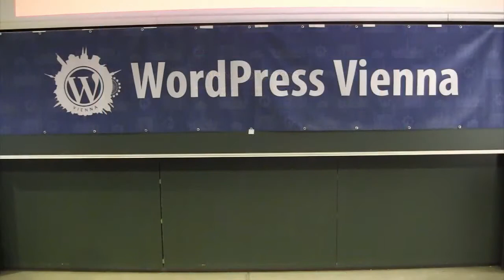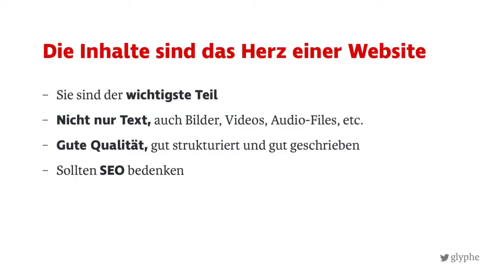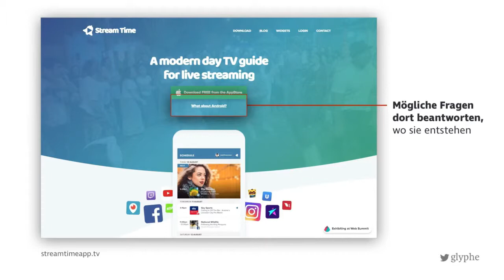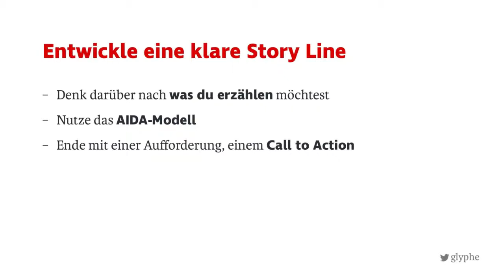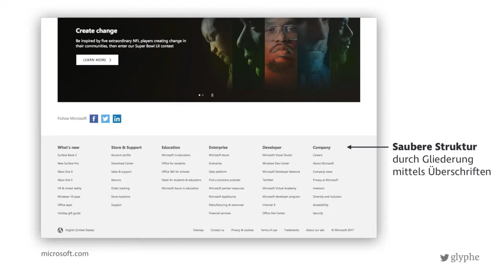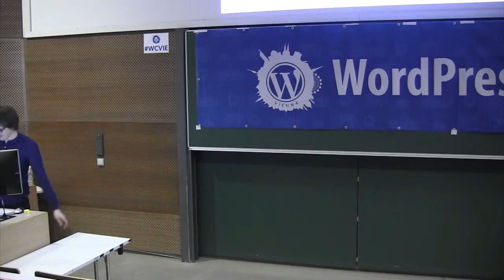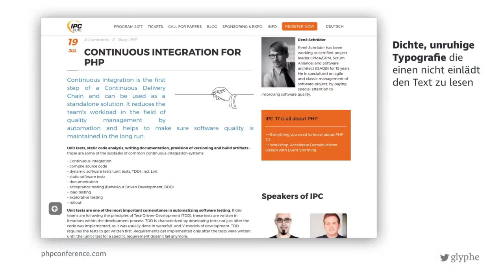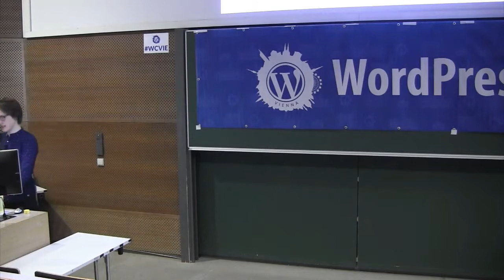Oliver Schöndorfer: Erste Hilfe Web Design - Wie vermeide ich die schlimmsten Fehler?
Was sind die häufigsten Fehler im Web Design und wie kannst du sie vermeiden, damit deine Projekte konzeptionell und gestalterisch noch besser werden? Um eine inhaltlich wie grafisch ansprechende Website professionell gestalten zu lassen, fehlt manchmal die Zeit oder das Budget. Also machst du es selbst, vielleicht etwas unzufrieden mit dem Ergebnis oder unsicher, was man noch verbessern könnte, um sich mehr abzuheben. Wenn du das kennst, dann ist dieser Vortrag genau richtig für dich.
Mit zahlreichen Beispielen lernst du die zehn schlimmsten Fehler im Web Design kennen und die dazu passenden Erste-Hilfe-Maßnahmen gleich dazu. So verbesserst du deine Designs und holst mehr für dich und deine Kunden heraus.